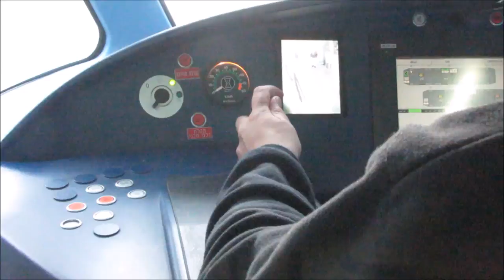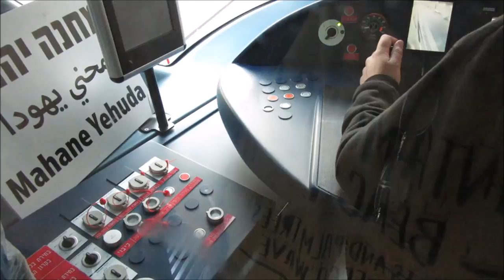Light rail Jerusalem - Israel - הרכבת הקלה בירושלים - Tramway - Strassenbahn - Villamos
From Jaffa Center to Central Station.

Initial rolling stock consists of 46 Citadis 302 100% low-floor five-module units manufactured at Alstom's Aytré factory.